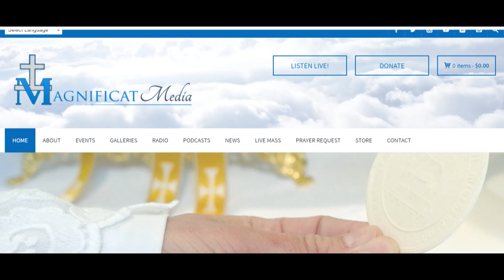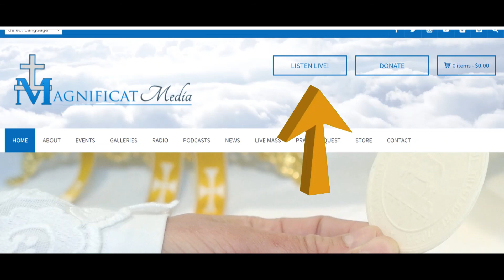Preparing for Lent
Schedule:
Monday - with Fr. Peter Scott
Tuesday - with Jesus Angel Miguel Garcia
Wednesday - with Historian Mr. Garrison
Thursday - with Fr. John Jenkins
Friday - "Potpourri"

Are you looking for a wholesome Channel from Modesty, Catholic Living, Challenges, and so much more? Then be sure to check out Skirt Squad!!! This channel is run by 2 Traditional Catholic Young Ladies and they cover all of these topics.

Do you need that one of kind gift or all natural body essentials? Are you trying to find the perfect Birthday, Christmas, Wedding, or any other special occasion gift for that Special Someone? Be sure to shop and checkout Holy Angel Boutique on ETSY! Two Young Catholic Ladies run this shop and they make the most beautiful Catholic Jewelry, Rosaries, Massage oils (Which are proven to help by countless people), and the best smelling soap you will ever find! Check out the link below and check them out…